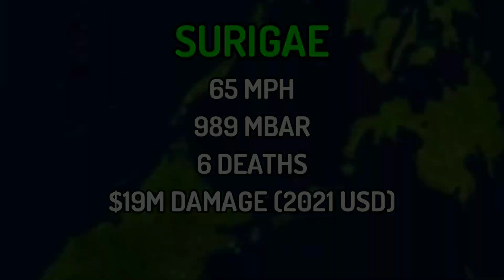Hypothetical Track of Tropical Storm Surigae (2021)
Icons by Khan Storm Tracking